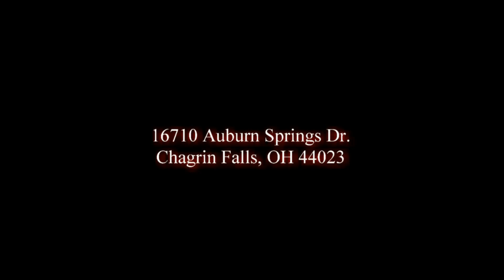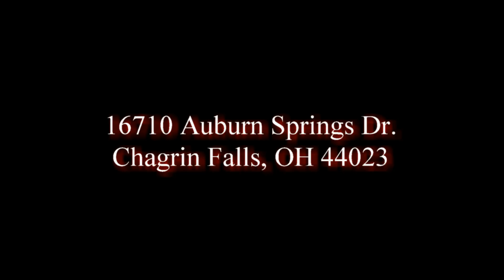Home SOLD in Chagrin Falls, OH - Distinct Home Group with KW Greater Metropolitan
Welcome to this spacious and well-maintained home located on one of the most premium private/wooded 3-acre properties on a cul-de-sac street in the Auburn Springs community in the Kenston School District, just minutes from US-422, downtown Chagrin Falls, local shopping plazas, restaurants, parks, wineries, and many other local attractions.
📌 16710 Auburn Springs Dr, Chagrin Falls, OH 44023 | $450,000

Listed By:
Inna Muravin | Distinct Home Group with Keller Williams Greater Metropolitan